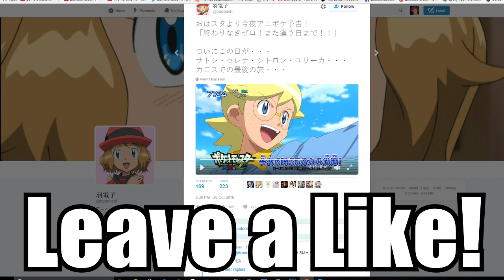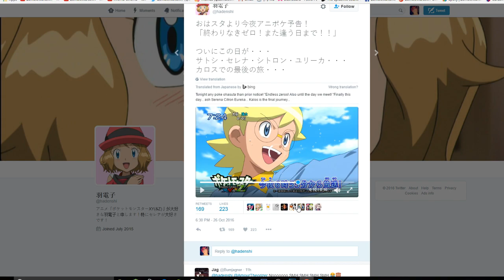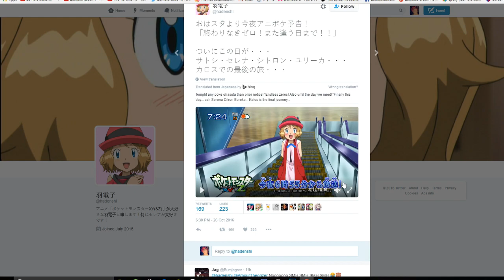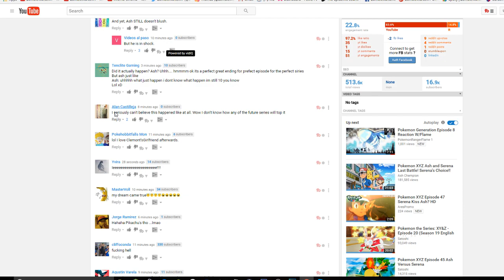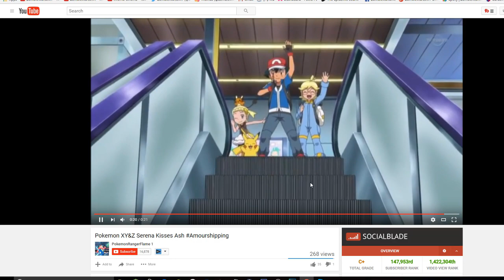Pokemon XYZ ★ AMOURSHIPPING ASH AND SERENA KISS? ★ Pokemon XYZ Episode 47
Pokemon XYZ ★ AMOURSHIPPING ASH AND SERENA KISS? ★ Pokemon XYZ Episode 47 w/ ZombieWarsSMT!